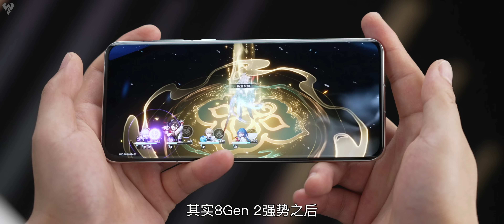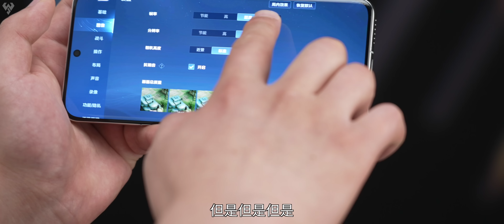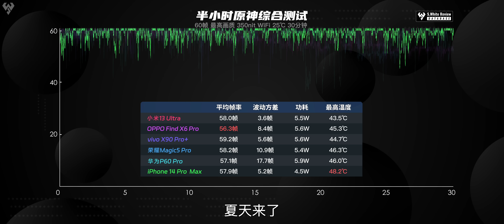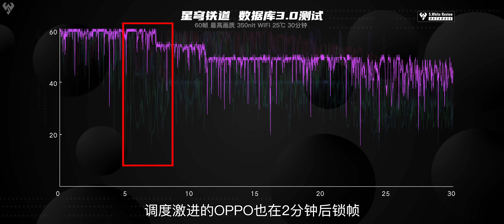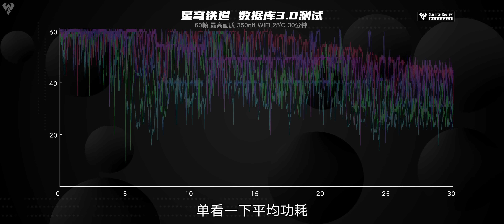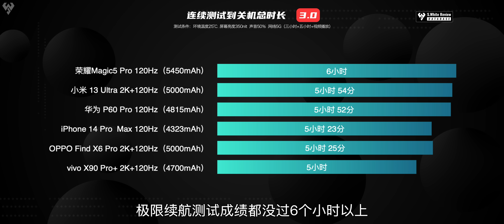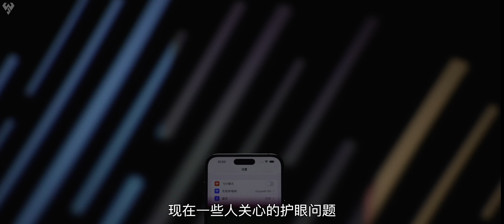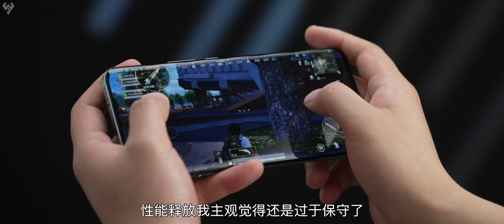「小白」2023年中旗舰性能大横评：谁能征服星穹铁道？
2023年中旗舰横评上集我们详细聊了各家影像，本期主要聚焦在性能方面~数据库首次加入星穹铁道全面测试，让你对各家旗舰的CPU降频率方式、帧率调校策略、温控表现一览无遗~本期又是海量数据~记得点赞收藏 感谢啦~